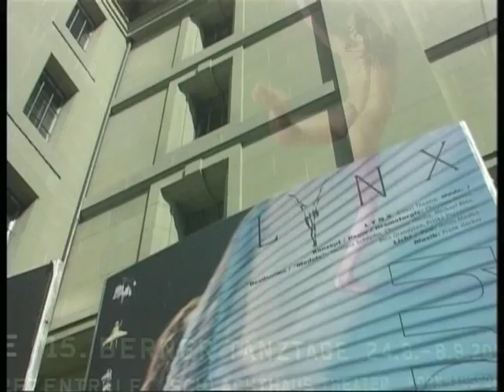LYNX Visual Theater zeigt: mode-;)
LYNX visual theater BERN SWITZERLAND
A fashion play
Choreography: Christian Mattis